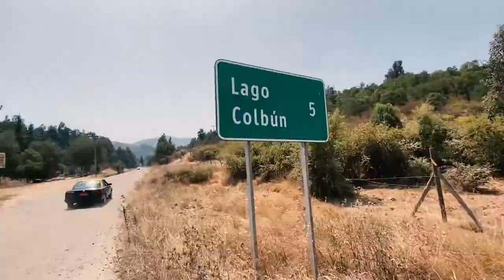Descubre el Maule: Lago Colbún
DescubreElMaule 🏃‍♀️🏃‍♂️ ¿Qué te gusta del LagoColbún? 🙋‍♂️ Este verano 🏖 recomiéndalo y comparte este panorama🙋‍♀️ @mauleadicto